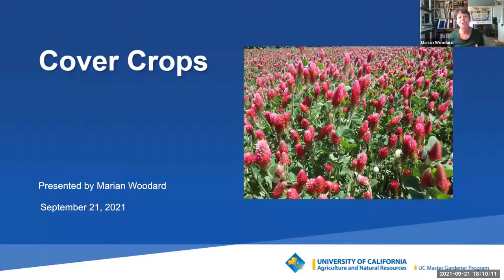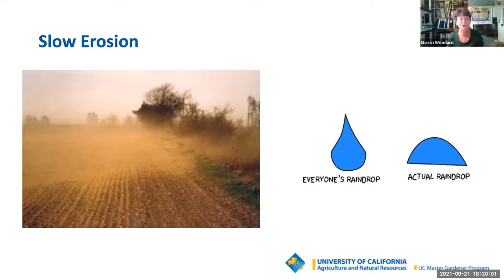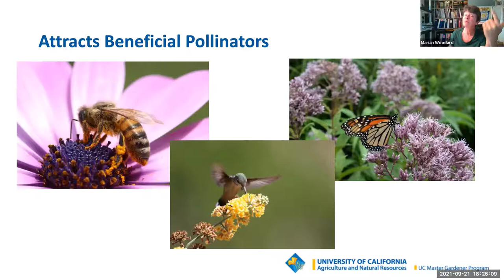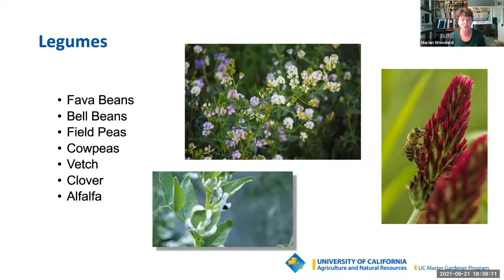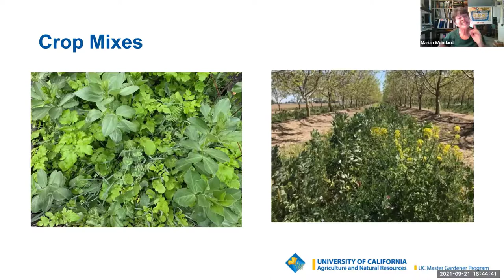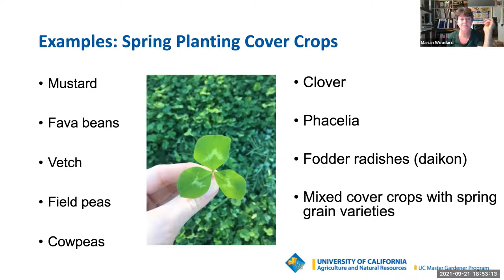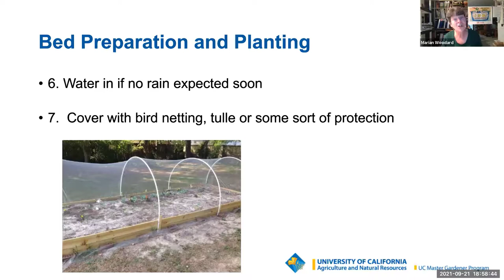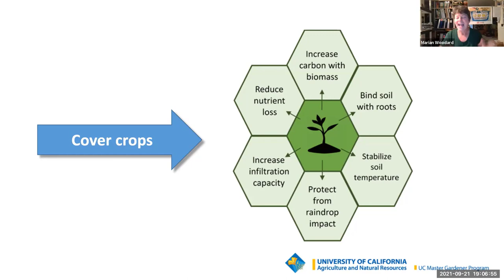Cover Crops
After a season of hard labor growing tomatoes and other vegetables, you might imagine that your soil needs replenishing. Should you remove all the plant material to let it “rest” for the winter? Contra Costa Master Gardener volunteer Marian Woodard will share practical information on the use of cover crops to improve, maintain, and restore healthy soil that is alive.

Contra Costa County’s Master Gardener volunteer Marian Woodard is co-founder and co-director of Rodgers Ranch Urban Farm in Pleasant Hill. She has been educating our community through her work as a Master Gardener since 2011. She is also a Master Composter, teaches permaculture, and is the garden educator at El Monte Elementary School in Concord, where she shares Next Generation Science Standards with over 400 eager minds and mouths.